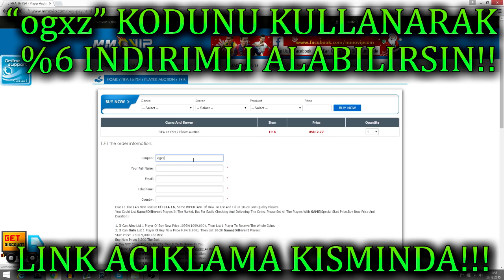FIFA 17 - FİŞEK UNITED KADRO KURULUMU!! UCUZ POGBA!! FIFA 17 ULTIMATE TEAM TÜRKÇE!